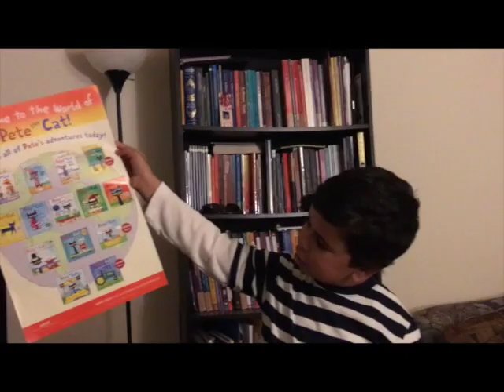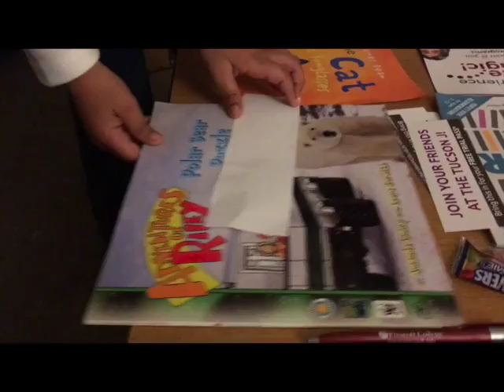Tucson Book Festival 2017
Aly Mohamed Ansary | Tucson Festival